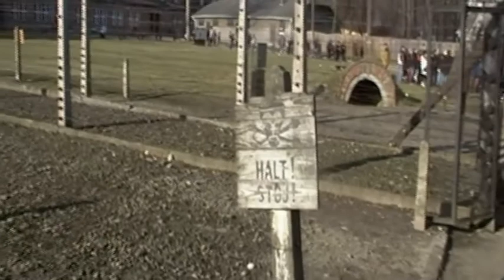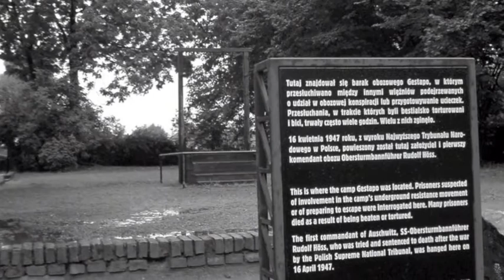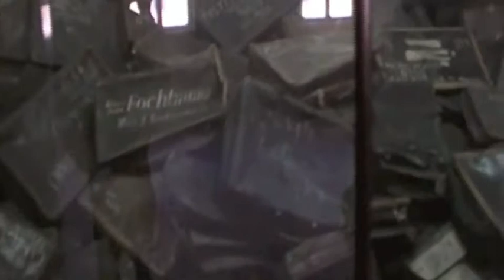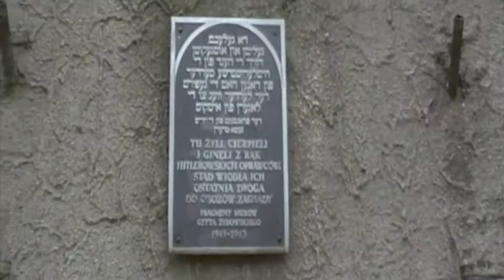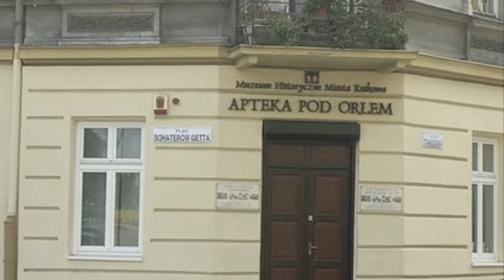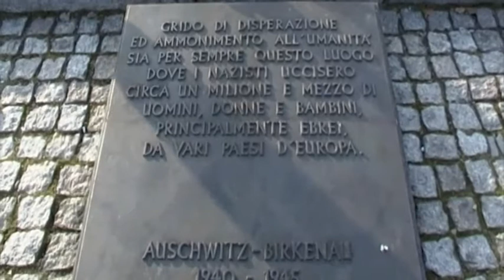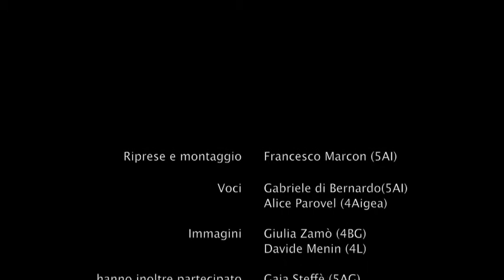Storie di giusti e di aguzzini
Riflessioni a proposito del "Treno della Memoria" (4-7 febbraio 2011). Riprese e montaggio: Francesco Marcon. Voci: Gabriele di Bernardo, Alice Parovel. Docente coordinatrice: prof.ssa Anna di Gianantonio.